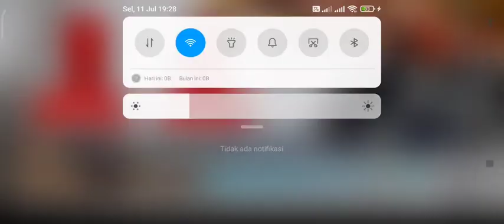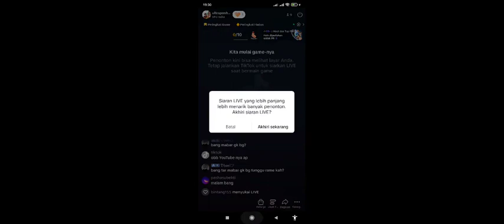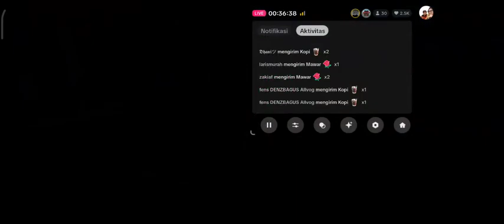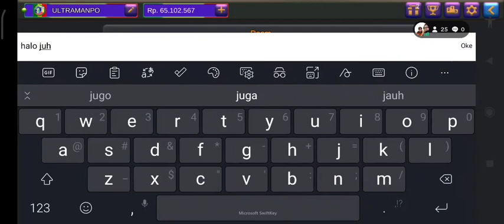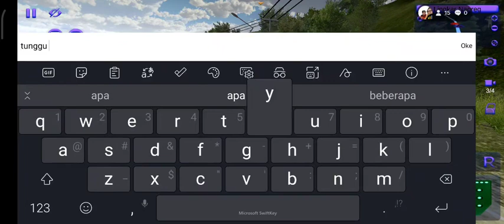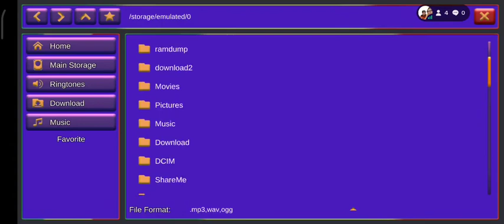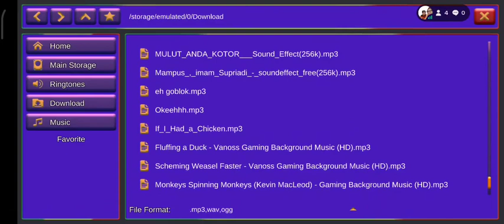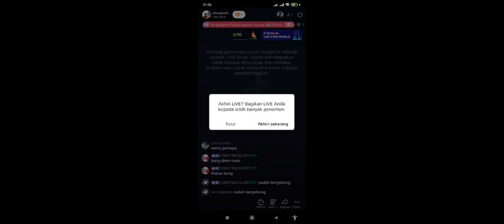MABAR BUS SIMULATOR INDONESIA